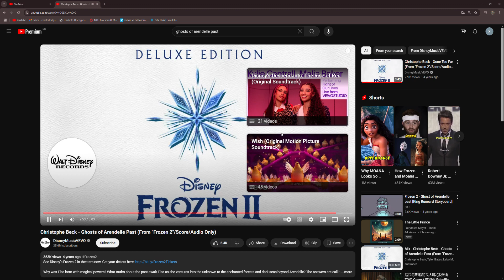Frozen 2 - Ghosts Of Arendelle Past